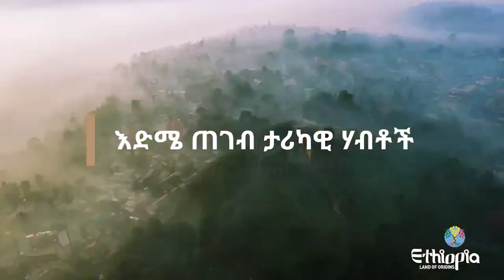ምድረ -ቀደምት, ኢትዮጵያ --Ethiopia, Land Of Origins!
Ethiopia is an ancient country whose unique cultural heritage, rich history, and remarkable biodiversity are reflected in a tally of nine UNESCO World Heritage Sites – more than any other country in Africa. Within its borders, you’ll find the world’s fourth-holiest Islamic city, along with the oldest continuously occupied town south of the Sahara. Compelling antiquities include the medieval rock-hewn churches of Lalibela and Gheralta, ruined palaces and temples dating back 3,000 years, the magnificent 17th-century castles of Gondar, and the oldest human fossils unearthed anywhere on the planet. Add to this the beautiful Simien and the Bale Mountains, the spectacular volcanic landscapes of the Danakil Depression, and a wealth of mammals and birds found nowhere else in the world, and it’s little wonder that Ethiopia has become the most attractive and popular emergent tourist destination in Africa.

Ethiopia’s fascinating and enigmatic recorded history stretches back 3,000 years to the reign of the Queen of Sheba and King Solomon.

Ethiopia’s rich biodiversity is reflected in varied flora and fauna embracing more than 50 endemic species of mammals and birds, ranging from the iconic Ethiopian wolf to the spectacular Raspoli’s turaco.

A stable and peaceful democracy since 1994, Ethiopia Today is a federal state whose progressive economic policies are reflected is a post-millennial average annual growth rate of around 10 percent.

A unique musical heritage and cuisine, together with ancient coffee culture and thriving arts and crafts scene, ensure that the Ethiopian lifestyle has much to offer curious visitors.